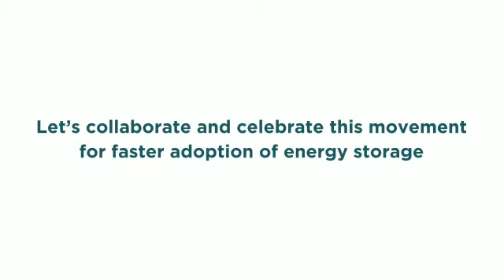BIGGEST MOBILITY STORAGE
Considering the pressing issues and impact of climate change, the significance of spreading sustainable energy storage options and insights is crucial
Save the date to celebrate a sustainable future and acknowledge its importance. The event with a strong impact that is changing energy consumptions and bringing focus on resilient and renewable energy sources.
Don’t miss the event.